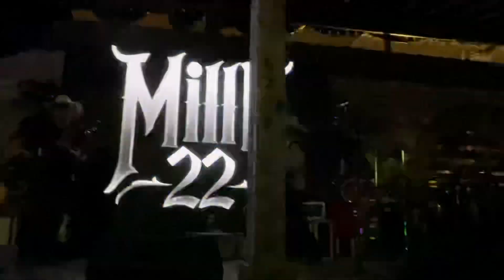Milla 22 - Las Hijas de Don Simon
Milla 22 perform Las Hijas de Don Simon LIVE in Venus, TX on 7/29/23